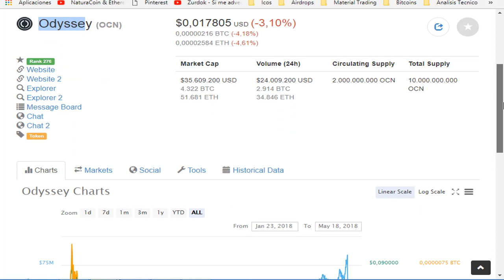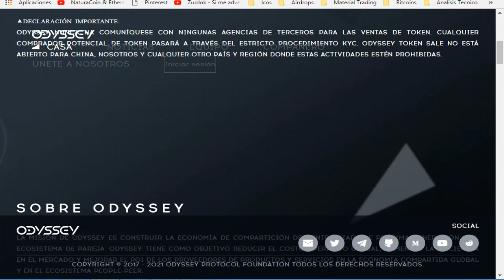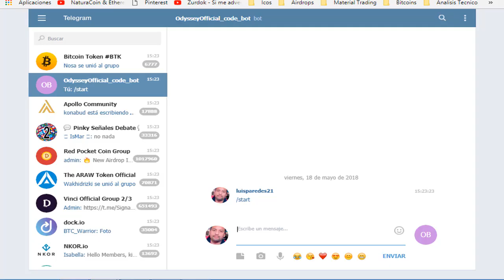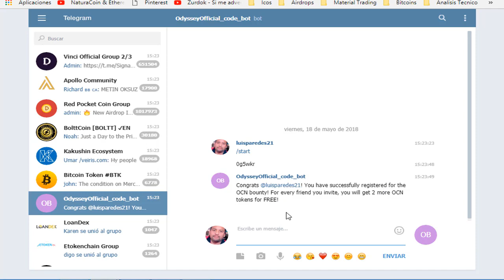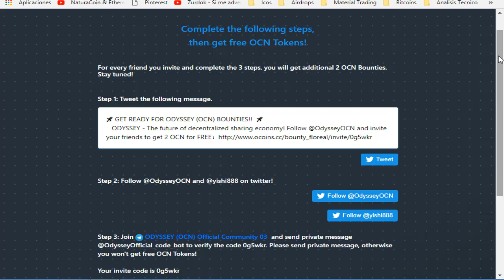Odyssey.- Gana 2 monedas Odyssey por tu registro y 2 por invitar, , Listada en 12 casas de cambio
Registro Odyssey .- Terminado